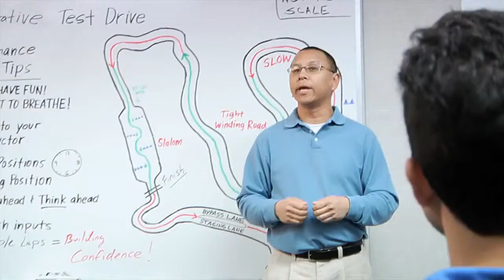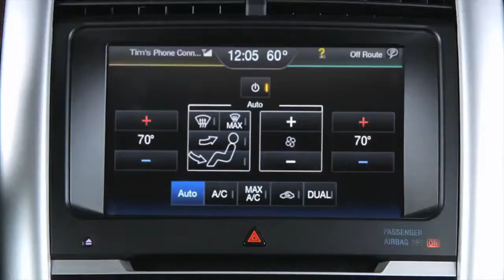2014 Ford Edge EcoBoost® Challenge Driver Reactions